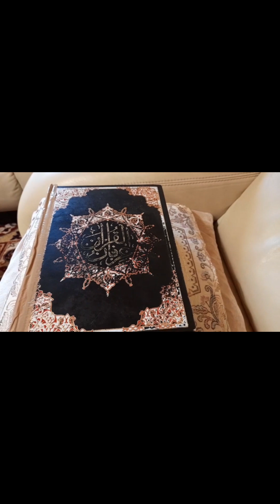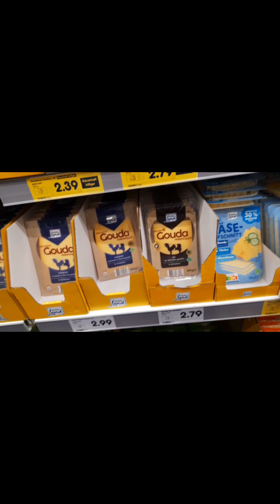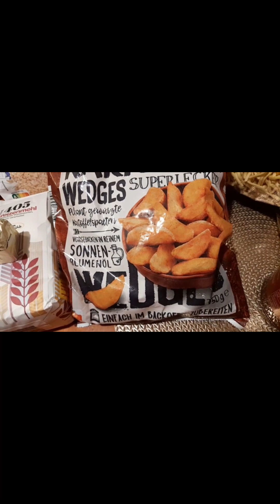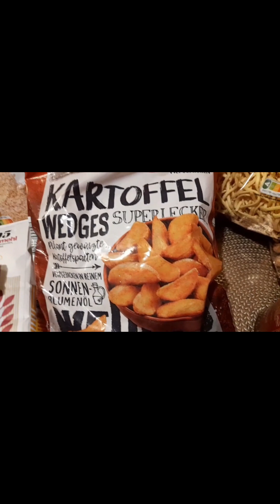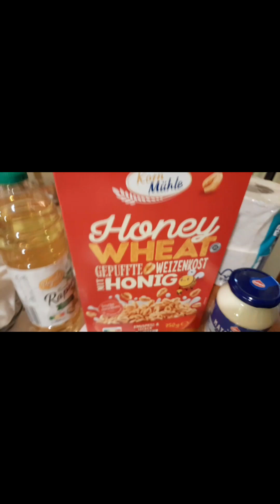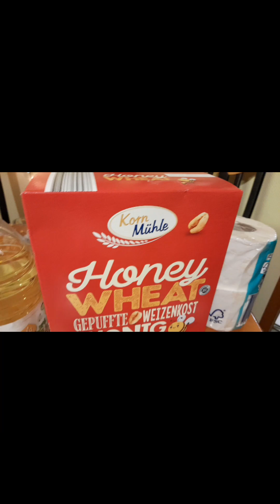Friday routine. [pray time & grocery Qualität Produkte.small tour of bed room.@ArifafromGermany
Friday routine, pray time , grocery,good quality,
# grossery,
# QualitäteProdukte ,